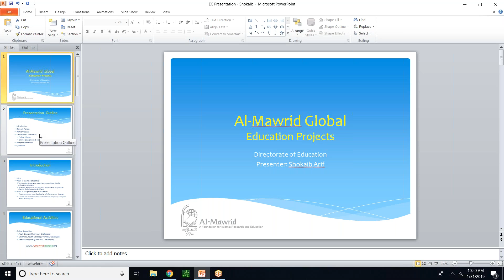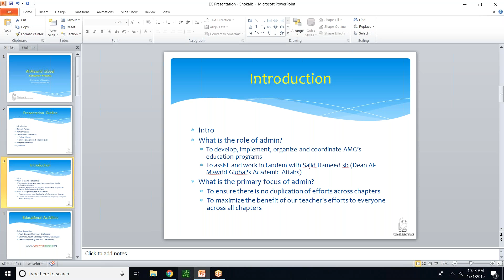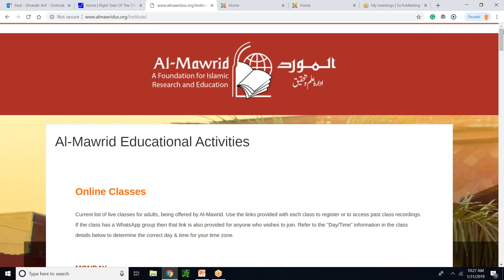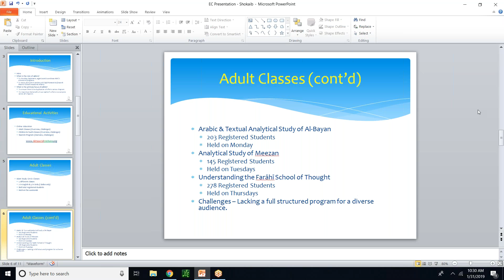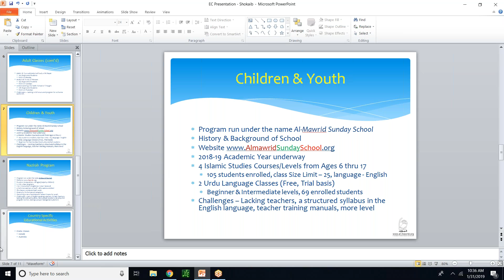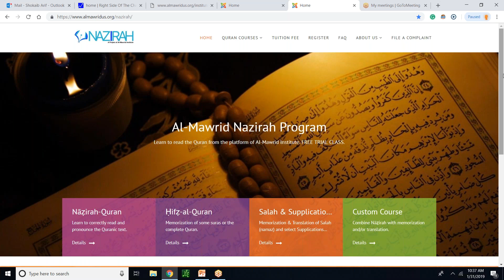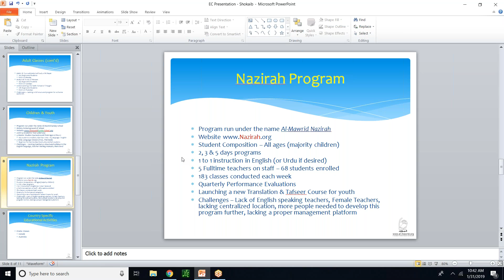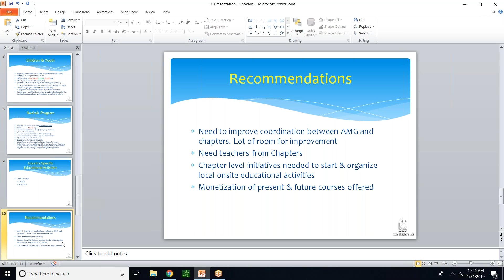15th Meeting of Education Committee, Al Mawrid Global